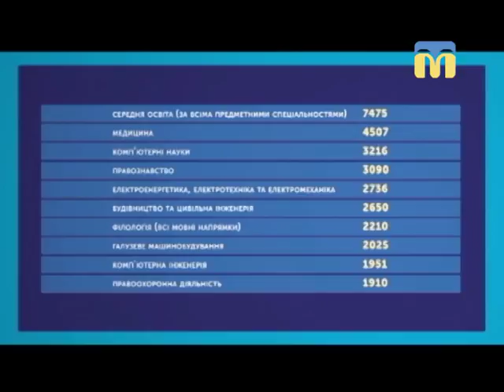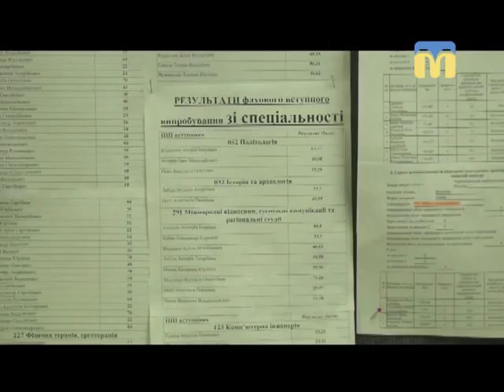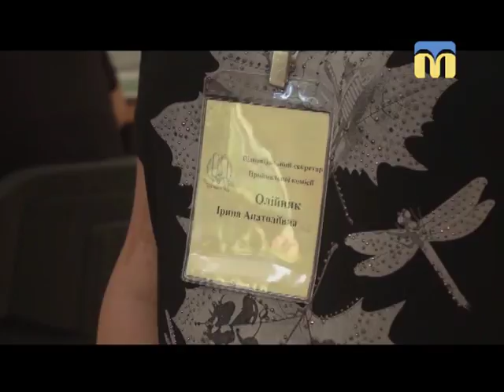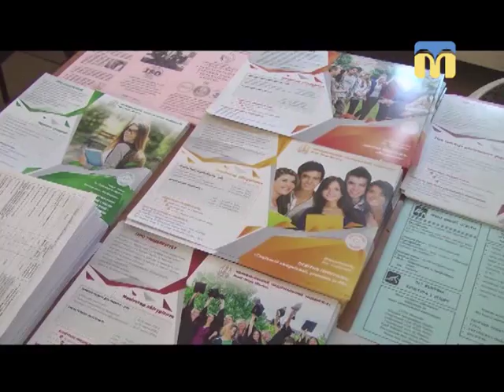02.08.2018. Новини. 7:30